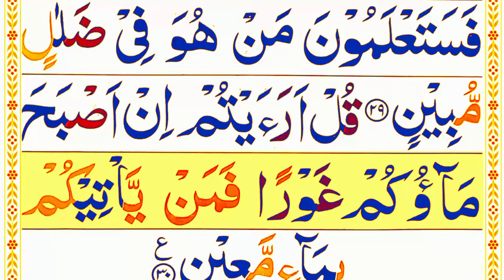Surah Al Mulk full [Pani Patti tilawat] HD with Arabic texts| beautifull recitation